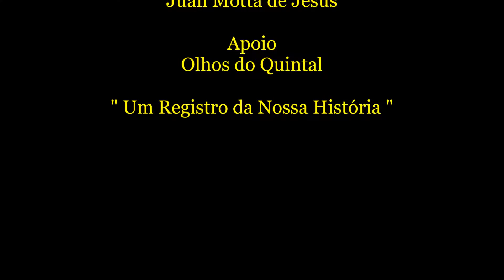Trio Virgulino - Club 106 09-01-2016